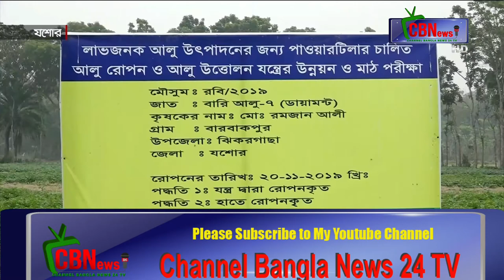যশোরে আলুর বাম্পার ফলনের আশা করছেন_Channel Bangla News 24 TV- on You tube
বৈরি আবহাওয়ার কবলে না পড়লে এবার আলুর বাম্পার ফলনের আশা করছেন জেলার ৮ উপজেলার আলু চাষির। উৎপাদন ভালো হওয়ার পাশাপাশি ন্যায্য দামও পাওয়ার আশা তাদের। গত মৌসুমে আলুর ফলন বিপর্যয় ও দাম না পেয়ে চরম ক্ষতির মুখে